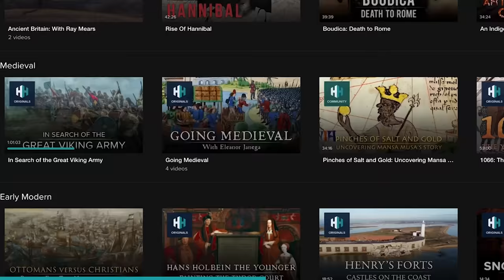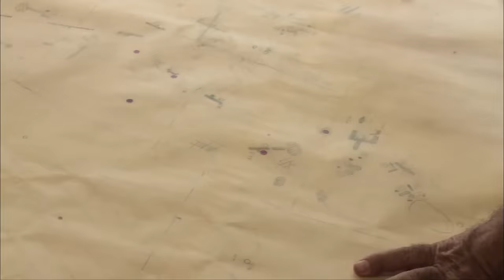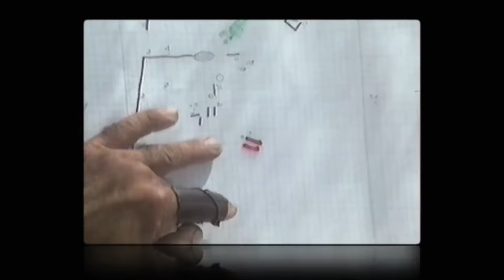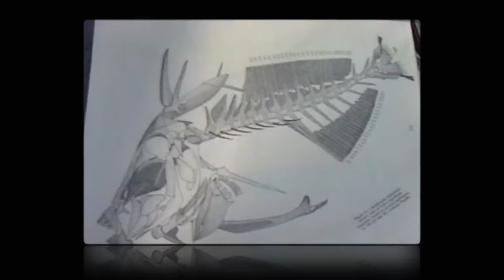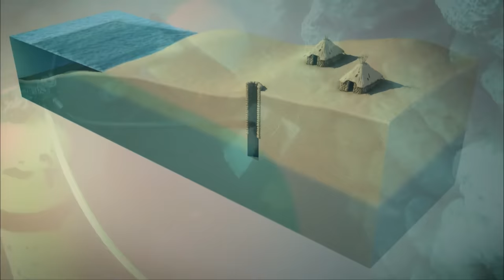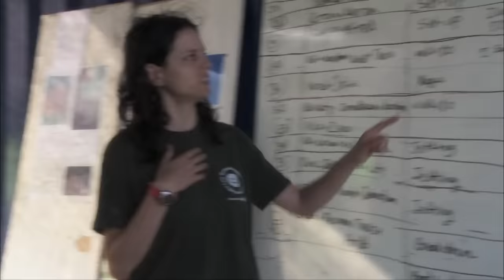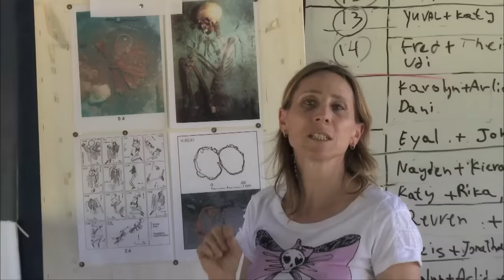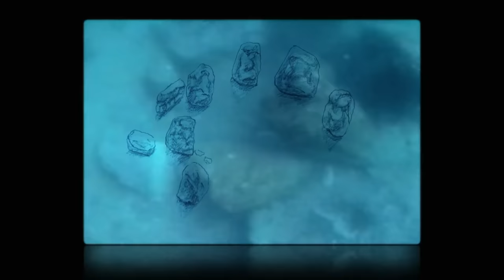What Did Divers Find In This Sunken Ancient Village? | The Mystery Of Atlit-Yam | Timeline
In 1984, off Israel’s Mediterranean coast, marine archaeologist Ehud Galili discovered an ancient settlement that had been submerged for millennia.

The site was at first a mystery, but as underwater excavations progressed, the veil was lifted.

It turned out to be the biggest and best preserved prehistoric site ever discovered along the Mediterranean shoreline. Atlit Yam – a stone age village dating from at least 9,000 years ago – stretches over more than four hectares at a depth of 10 meters, and comprises houses, altars, and numerous intact tombs containing dozens of bodies, burial objects, the remains of nets, and an altar of cut stone. This makes it an exceptional site informing us about the way of life of the coastal peoples during the Neolithic period.

Although Dr Galili’s research has featured regularly in scientific publications since the discovery, Atlit Yam remains largely unknown to the general public.

For the first time, the film The Mystery of Atlit Yam reveals to a wider audience the result of 25 years of extraordinary excavations, and unveils the story of the oldest known submerged stone age settlement.